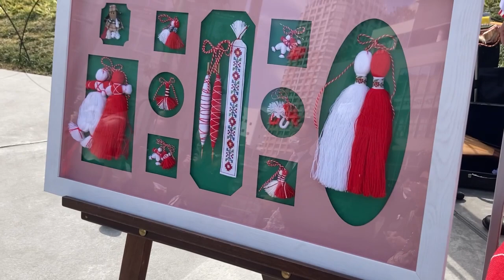2023ブルガリア大使館イベント🇧🇬